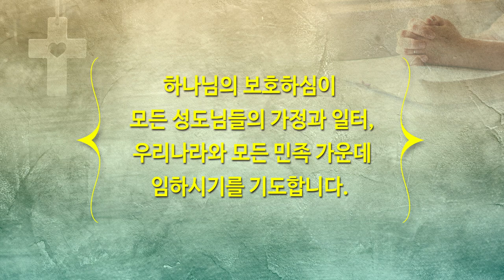[하이기쁨교회] 8월29일 주일예배 | 기적의 타이밍 | 설교 조병호 담임목사 | 조병호 통박사 채널을 통해 함께 드리겠습니다.